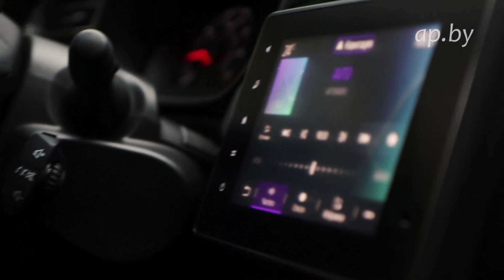Renault Arkana отзыв багажник, интерьер, динамика обзор тест драйв Иван Айплатов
В новом проекте Автоподбор мы даем возможность потенциальным покупателям авто оценить премьеры. На этот раз у нас отзыв и тест драйв - Renault Arkana.
Новый купе-кроссовер мы отдали известному белорусскому дизайнеру Ивану Айплатову.
Обзор тест-драйв отзывы Рено Аркана купе кроссовер.

Автопанорама - проект с многолетней историей, за плечами наших тест-пилотов тысячи и тысячи тестов новых авто. Не ищите Автопанорама в эфире одного из белорусских телеканалов, с которым мы сотрудничали более 17 лет! Сегодня все тесты и обзоры мы делаем в Full HD и 4K в формате AUTOPANORAMA DIGITAL – наш информационный портал ap.by, паблики в FB, VK, Insta, Twitter, каналы в Телеграмм и Вайбер – более 100.000 человек ежедневная аудитория, активная аудитория!
Мы создаем мультиформатные новые проекты, каждый из которых создается на свою аудиторию. У нас выходят новые проекты на телеканалах ТНТ ИНТЕРНЕШНЛ (Беларусь) и РБК\БелБизнесЧенел - АВТО//ПРЕМИУМ, АВТО//ПРОФИ, АВТО//ПОДБОР. Мы продолжаем развиваться и наша команда растёт с каждым днем. Присоединяйтесь!

НАЙДИ АВТОПАНОРАМА В СЕТИ:
Присоединяйтесь!